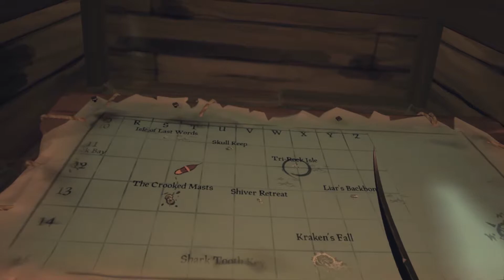The Skeleton Wars! | Sea of Thieves Pt.3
Today we start our brand new journey of the newly released: Sea of Thieves! I have been following this game for about 7 months and now it's finally out! I can't wait to share the funny experience you with guys and also to anyone who might want to climb aboard and set sail on this awesome game! Make sure you go check out my friend Vanacard who joined me today in my first time reaction to the game.

- His side: Coming soon!